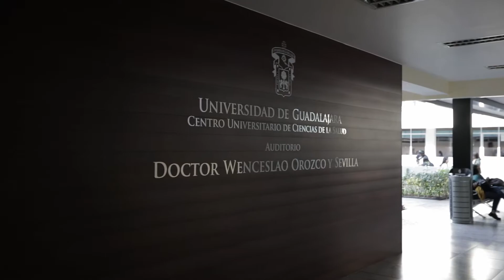Versa Concepto - CUCS UDG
UDG con una inversión cercana a los 76 millones de pesos,logró intervenir 60 por ciento de las instalaciones del Centro Universitario de Ciencias de la Salud ; se espera que en los próximos tres años se haga en 10 o 15 por ciento más.